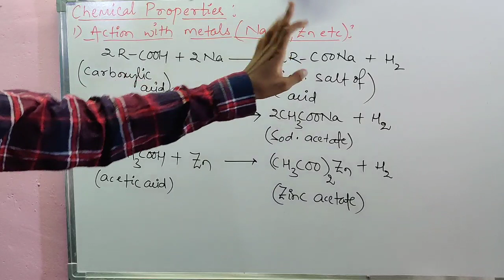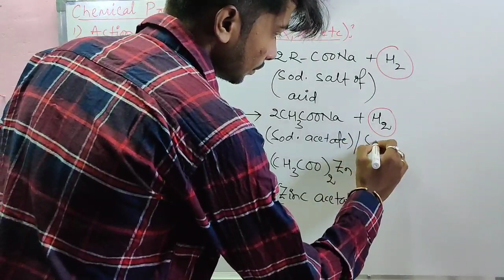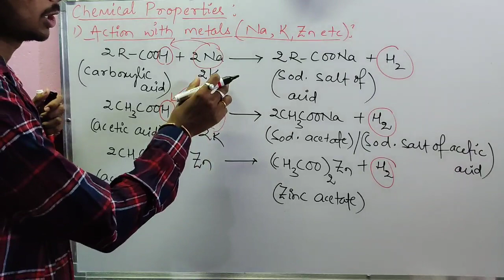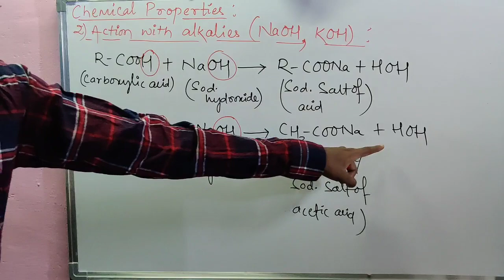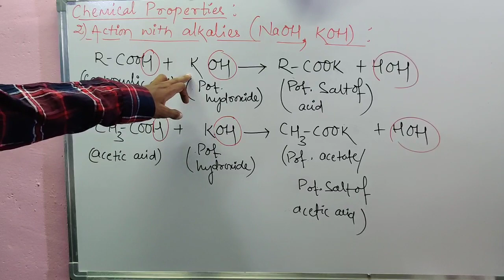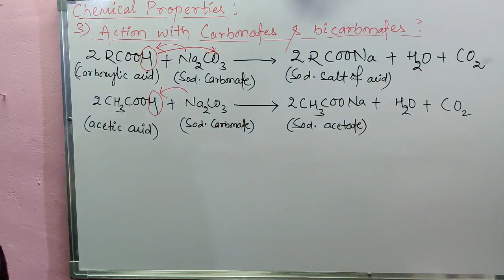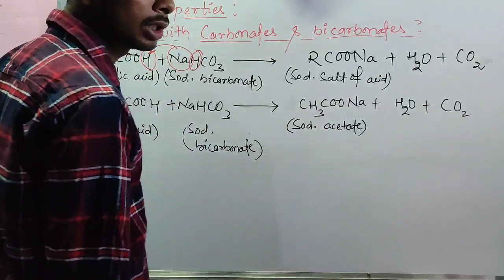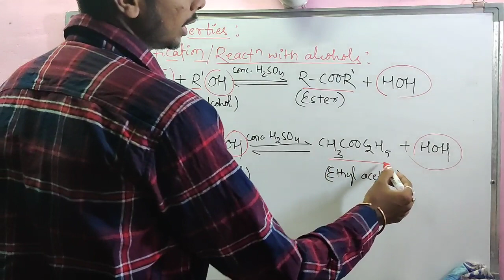carboxylic acid properties Part 1